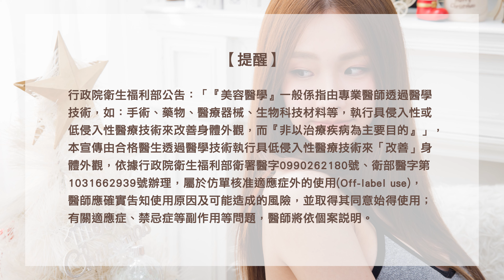韓系女神改造計畫隆乳縫雙眼皮展現女性自然小清新魅力 台北教主醫美整形 Dr.吳孟頴醫師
施做隆乳與縫雙眼皮手術的原因，是因為本身從事KOL工作的佳妍，希望能夠讓自己的條件更好，能夠提升競爭力，因此決定透過這次的隆乳縫雙眼皮整形手術來改善，本身是男生的關係，有在吃賀爾蒙，但很有限，這次手術後整體的改善非常明顯，而且很自然，整體充滿了女性魅力~

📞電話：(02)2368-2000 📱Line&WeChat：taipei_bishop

💌線上諮詢：
【台北教主 】
📱Line&wechat ID：taipei_bishop